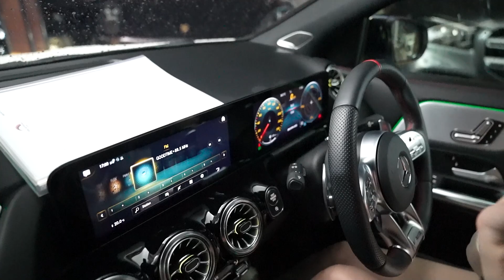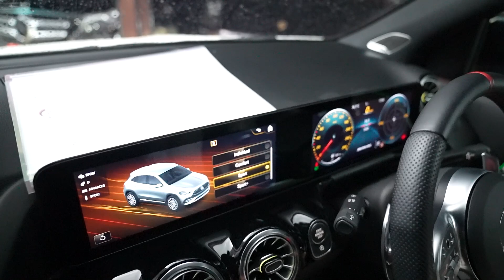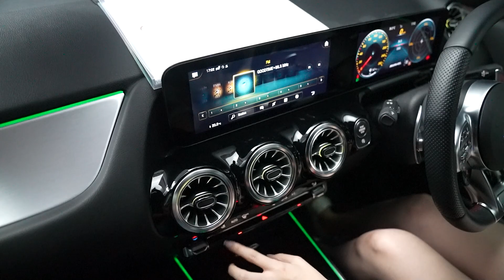Mercedes-AMG GLA35 4MATIC 3,300 กม. New Profile มือสองคันแรก ปลายปี2022 แรงและขับดีกว่าAMGรุ่นพี่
Mercedes-AMG GLA35 4MATIC
3,300 กม. New Profile มือสองคันแรก ปลายปี2022 ที่มาพร้อมพวงมาลัย AMG Performance ที่มีสวิตช์ปรับโหมดเหมือน AMG GT ล้อแม็กลายใหม่ขอบ 20” ได้เป็นเจ้าของ Supercars 306 แรงม้า ระบบขับเคลื่อน 4 ล้อ AMG 4MATIC ช่วงล่าง ท่อ AMG ที่ได้รับรีวิวว่าแรงและขับดีกว่า Mercedes-AMG รุ่นพี่

รายละเอียดเพิ่มเติม :

Line openchat อัพเดทรถเข้าใหม่ก่อนไลฟ์